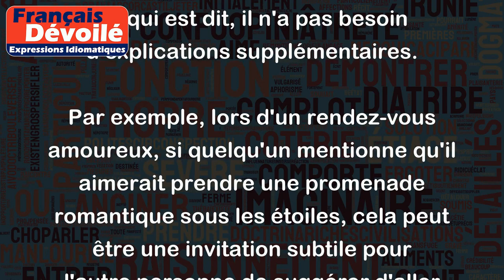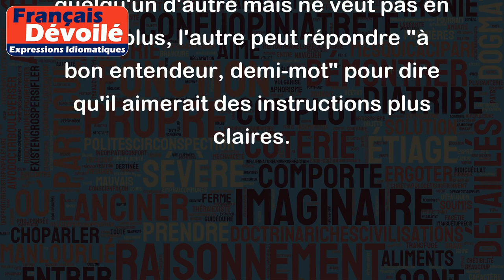A bon entendeur demi-mot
"À bon entendeur, demi-mot" est une expression idiomatique française qui signifie que pour celui qui comprend bien ce qui est dit, il n'est pas nécessaire d'en dire plus. En d'autres termes, si quelqu'un sait lire entre les lignes ou comprend implicitement ce qui est dit, il n'a pas besoin d'explications supplémentaires.
Par exemple, lors d'un rendez-vous amoureux, si quelqu'un mentionne qu'il aimerait prendre une promenade romantique sous les étoiles, cela peut être une invitation subtile pour l'autre personne de suggérer d'aller dans un endroit calme et isolé pour regarder les étoiles. Si l'autre personne comprend bien la suggestion, elle pourrait répondre "à bon entendeur, demi-mot" pour montrer qu'elle a compris l'invitation implicite.
Cependant, il est important de noter que cette expression peut être utilisée de manière ironique ou sarcastique, pour faire comprendre à l'autre personne qu'elle devrait être plus explicite. Par exemple, si quelqu'un donne une instruction à quelqu'un d'autre mais ne veut pas en dire plus, l'autre peut répondre "à bon entendeur, demi-mot" pour dire qu'il aimerait des instructions plus claires.